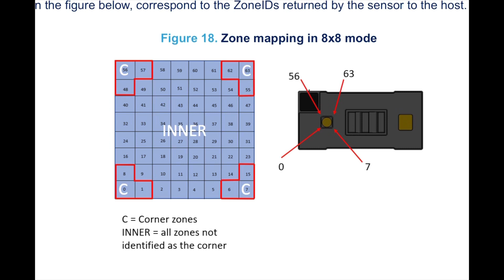ESP32 VL53L5CX Multi Zone Range Sensor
The VL53L5CX from STMicro is an interesting multi zone range sensor. I've been using the older VL53L0CX for years as a large distance touchless sensor and range sensor but the new VL53L5CX does the same job but can see the range of several different objects all at the same time broken down into zones. These values can be displayed as pixels showing as a very low resolution camera. Feel free to check out the schematic and code examples on my github